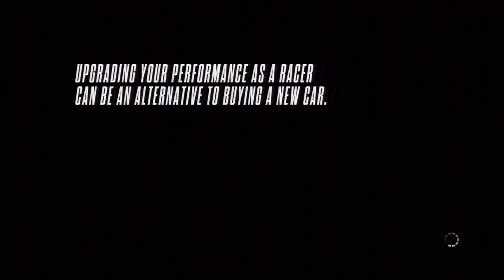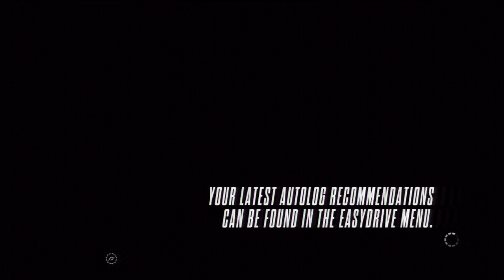Need For Speed: Rivals Playthrough W/ Commentary part 5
Welcome to my playthrough of Need For Speed: Rivals. This is part 5.